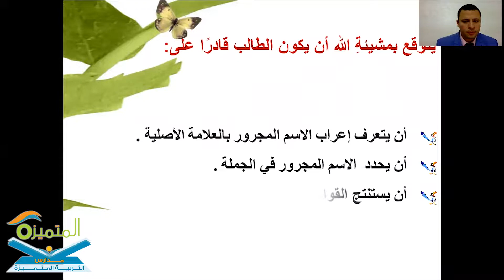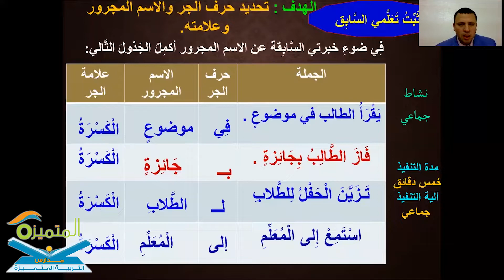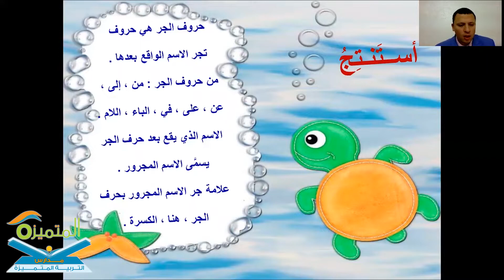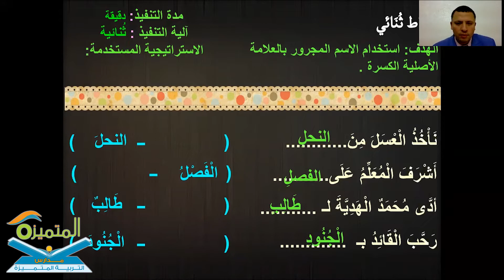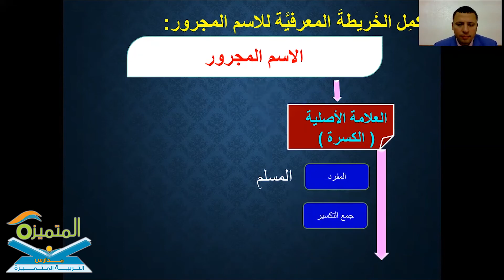الوظيفة النحوية: الاسم المجرور ، لغتي ، الصف الرابع الابتدائي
هدف الدرس : تمييز   الاسم المجرور بالحركة الأصلية الكسرة للسمو بالكتابة الإبداعية و الطلاقة في القراءة

المعلم المتميز / وليد عبد الغني

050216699